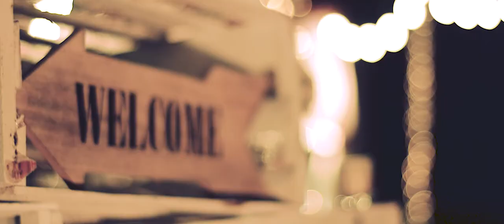Boda ceremonia Simbólica en Trujillo, Perú - Organización Karin Planner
Una hermosa Boda que planificamos y organizamos con mucho amor para que nuestros novios Karen & William que vinieron desde los EE.UU al PERÚ puedan disfrutar de una noche mágica. Gracias por elegirnos y confiar en nuestro servicio de Wedding Planner.
Producción: Karin Planner
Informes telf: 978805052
Visita mi página oficial de Facebook:
Trujillo, Perú